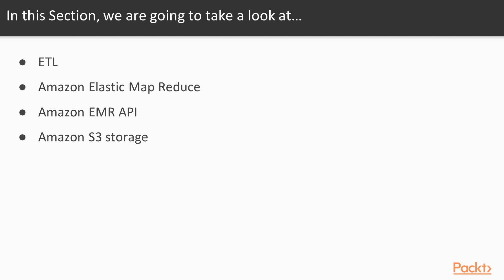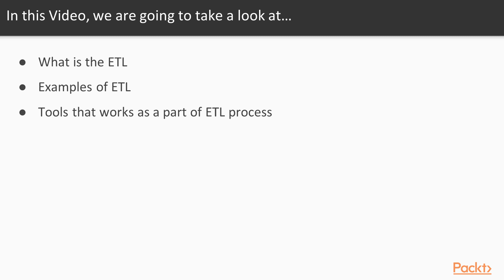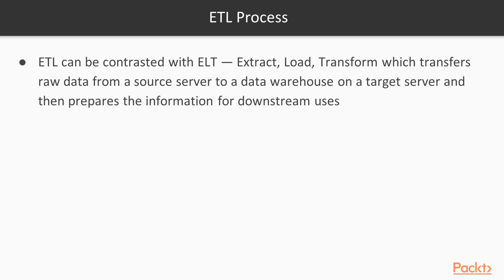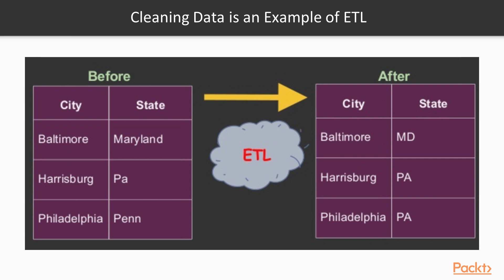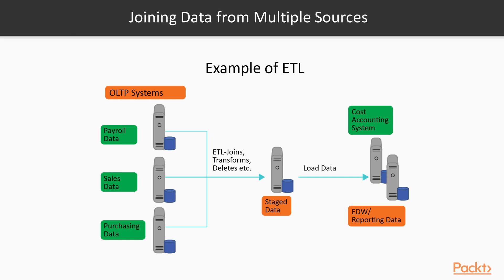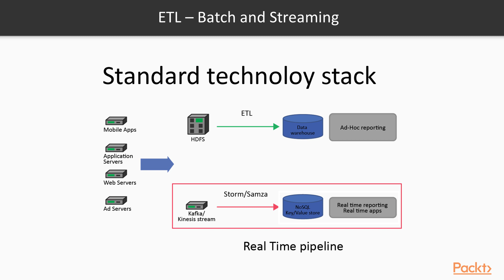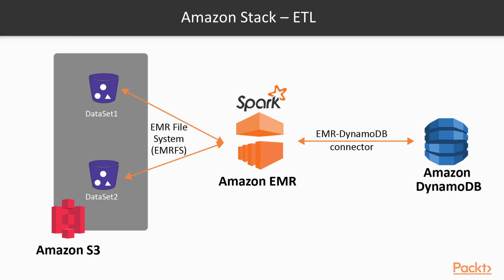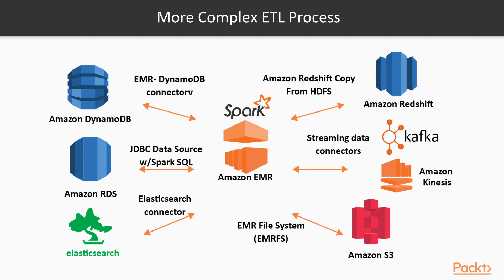Building a Big Data Analytics Stack : ETL | packtpub.com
In this video, we will learn what the ETL is.
• Check out some examples of ETL
• Explore the tools that works as a part of ETL process